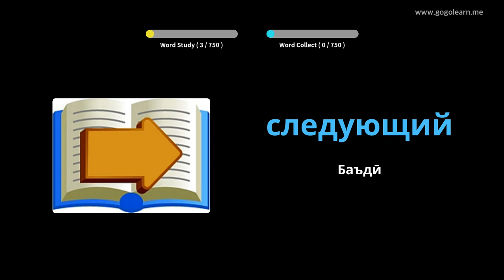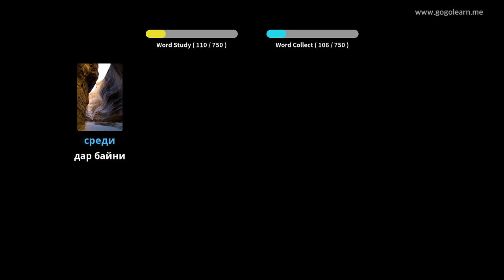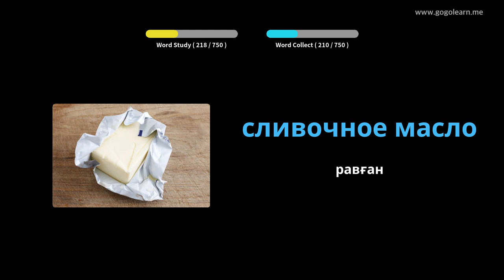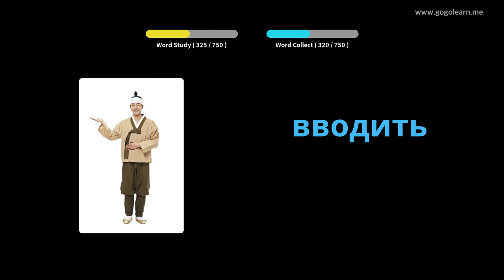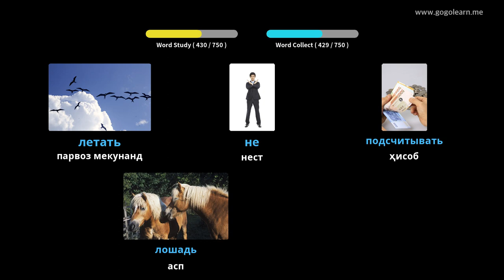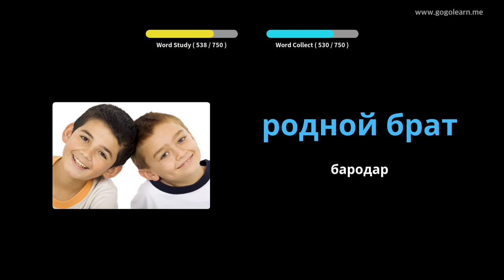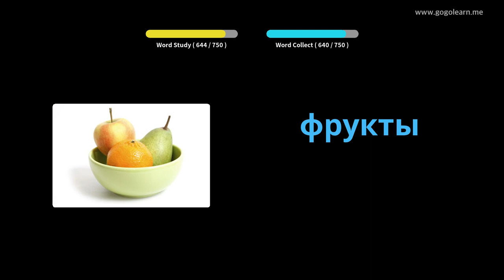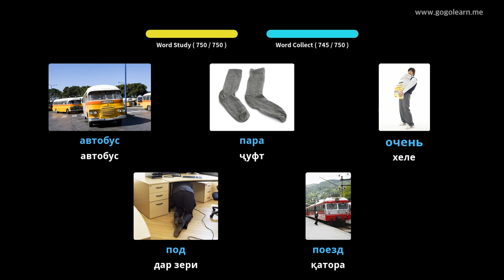Фарзандони Вожаҳои русӣ | Golearn